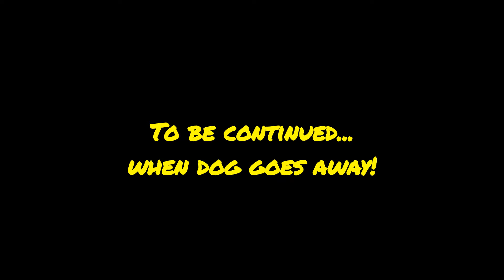UMX Beast Maiden flight with emergency landing.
I've had this little Beast in a cupboard for well over a year, decided it was about time to fly her.
Maiden Flight of my Parkzone Ultra Micro Beast. It was very windy for this little plane but she handled it superbly. Short flight as a dog was chasing it!